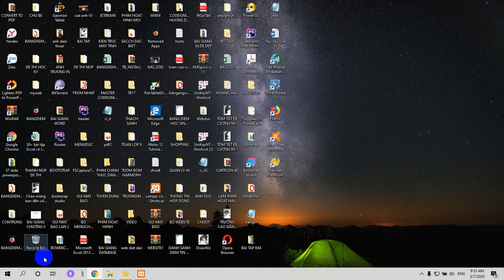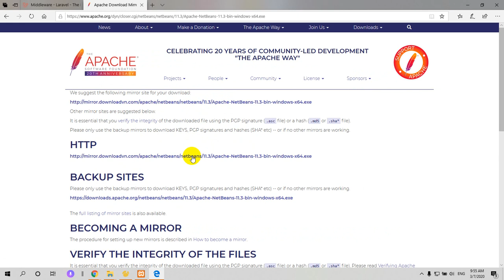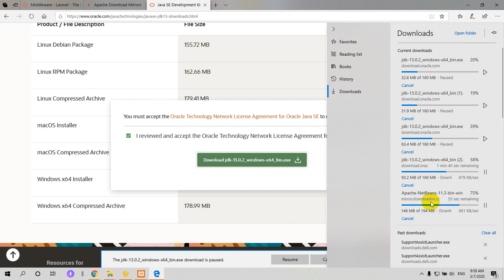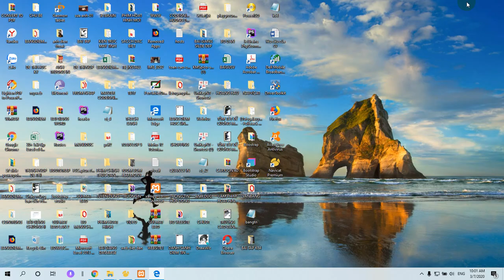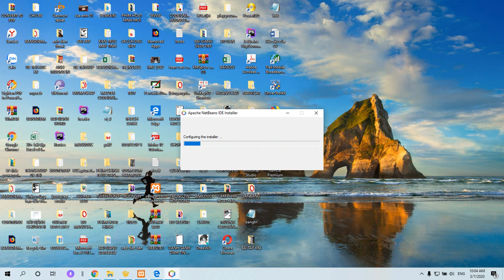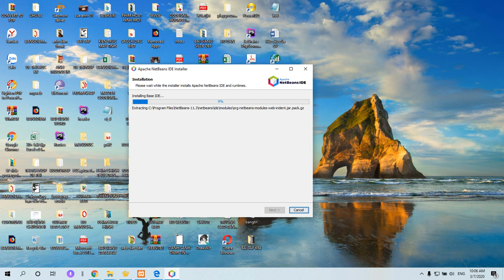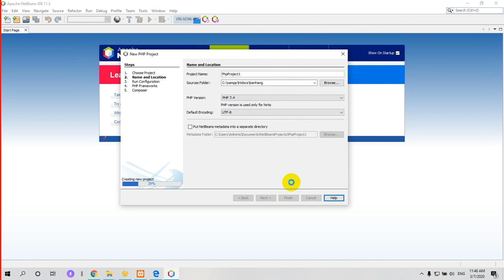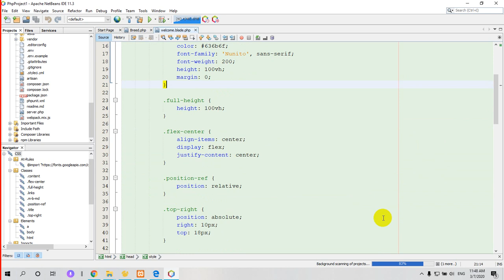CAI NETNEAN VA JAVA SDK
NETBEAN, JAVA SDK , PHP, FRAMEWORK, LẬP TRÌNH PHP, LẬP TRÌNH WEB